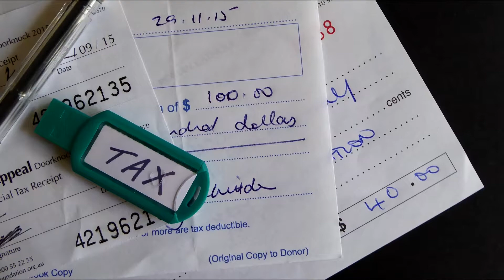Chicago (Western Suburb) CPA Accounting Practice For Sale with Naab Consulting.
Naab Consulting represents the following accounting practice for sale in Chicago.